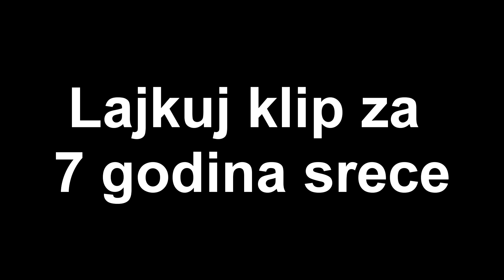VANZEMALJCI U MINECRAFTU! IDEM NA MESEC U RAKETI - MINECRAFT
RAKETOM IDEM NA MESEC U MINECRAFTU! VANZEMALJCI! *ludo*

Creator Code/SAC (Fortnite): SINI  (sve veliko spojeno)

Ako zelite da postanete član kanala (dobijate specijalne emoji-je u chatu i imate moj logo pored vaseg imena) kliknite na ovaj link:

Najčesća Pitanja i Odgovori:
-O: Da.

Top Donatori:
💲Dukes of Darkness $250💲
Staxx $145
Ammar Sisic $118

Pesma u intro-u:
Polo G ft. Lil TJay - Pop Out (No copyright)

Oprema koju koristim:
Mis- Logitech G 304 (bezicni)
Tastatura- Cooler Master CK530(Cherry MX Blue)
Slusalice- Cooler Master MH751
2. Monitor- Asus 60hz
PC
CPU- Ryzen 5 2600
GPU- Asus RX570 4GB
                500GB HDD
Case- Cooler Master Maker 5T
Windows 10
Programi Koje Koristim:
Thumbnail,Logo,Banner,...-Photoshop CC 2019
Stream/Snimanje- OBS
Za snimanje Ekrana Telefona- AZ Screen Recorder